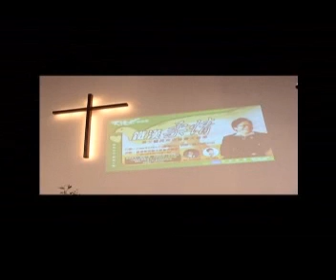毓民@《天使心佈道會-鐵漢柔情》Part1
2008年6月21日《天使心佈道會-鐵漢柔情》